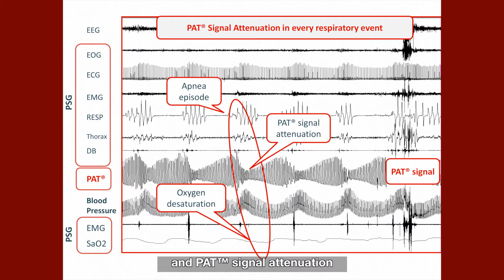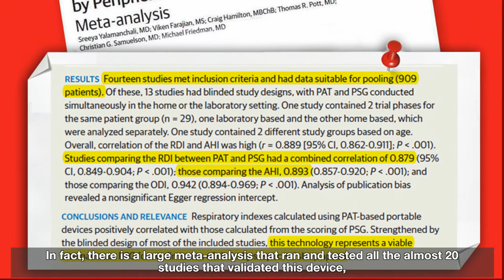Prof. Giora Pilar Speaks About Itamar's WatchPAT™ June2014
Prof. Pillar speaks about the WatchPAT™ home sleep testing device: the scientific foundations and clinical validation